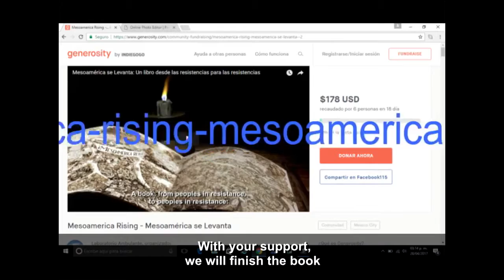Fondeo Libro Mesoamérica se Levanta_historia viva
La poesía de Ruben Dario sigue viva en la memoria y cultura nicaragüense. José del movimiento de afectados por el Nemagón nos declama la Oda a Roosevelt, un poema anticapitalista que formará parte del libro # Mesoamérica Se Levanta.

Ahora, nos encontramos recopilando voces y aprendizajes invaluables como estas en “Mesoamerica se Levanta: Un libro desde las resistencias y para las resistencias.”
¡Solo será posible publicar esta herramienta práctica y compartirlo con las comunidades con tu apoyo!
Visita y comparte nuestra campana de recaudación hoy.

The poetry of Ruben Dario lives on the vibrant memory and culture of Nicaragua. In this video, José from the Movement of People Affected by Nemagon (a deadly agrotoxin) recites “Ode to Roosevelt”, a classic anticapitalist poem that will form part of the book # Mesoamerica Rising.

Now, we´re compiling these voices and invaluable lessons in "Mesoamerica Rising: A book from peoples in resistance, for peoples in resistance".
Only with your support will we be able to publish this practical tool and share it with people's everywhere fighting to knock down the extractive industry and replace it with something more just.
Visit and share our crowdfunding campaign today!